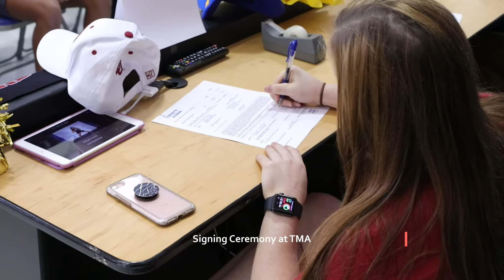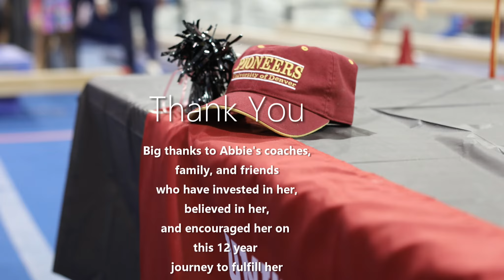Abbie Thompson - NLI Signing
Today Abbie signed her NLI to indicate her commitment to attend and compete for the University of Denver! Congratulations Abbie!!